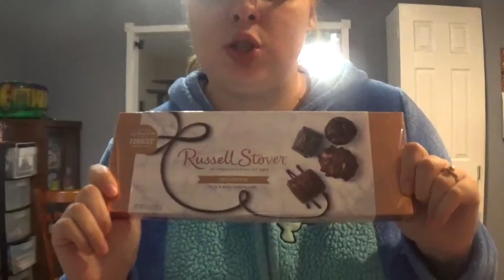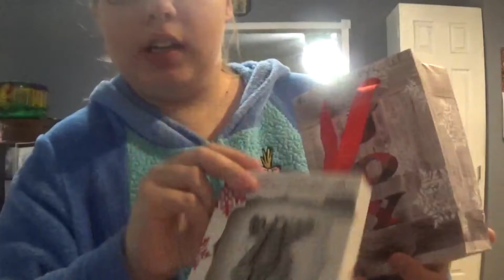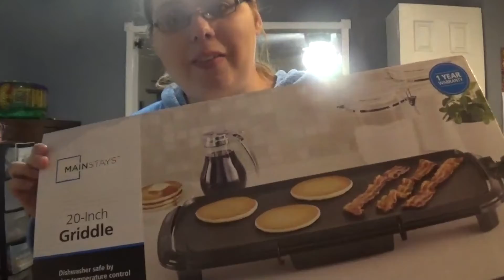WHAT WE GOT FOR CHRISTMAS 2021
Facebook/ Instagram/ TikTok/ Vigo Video: Mersades Watts